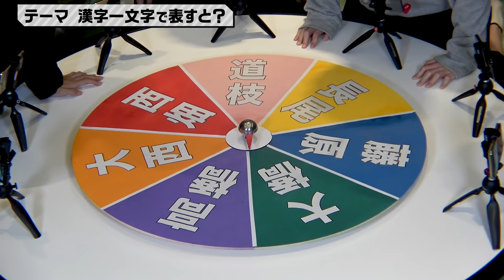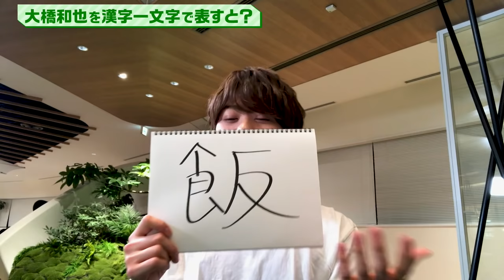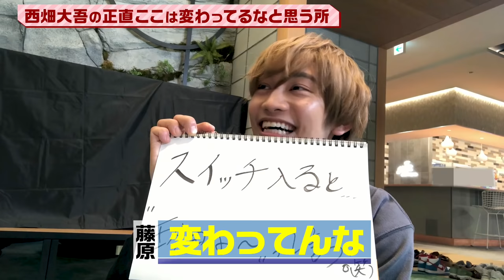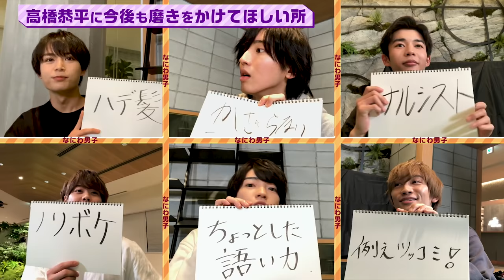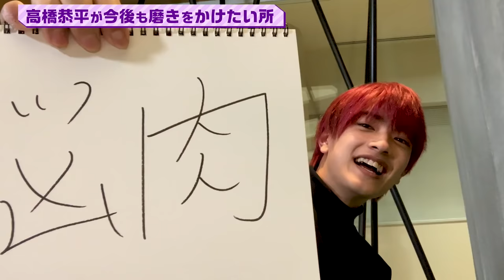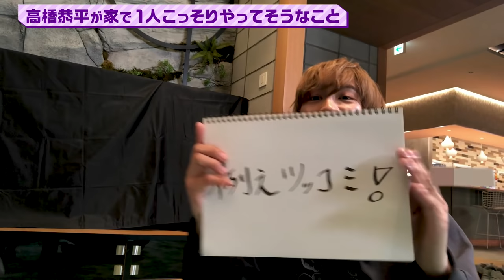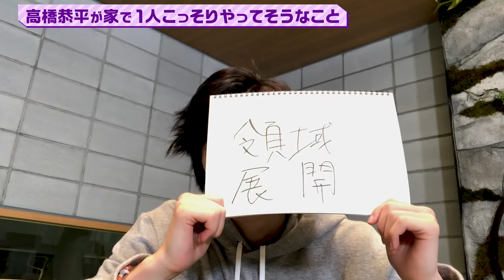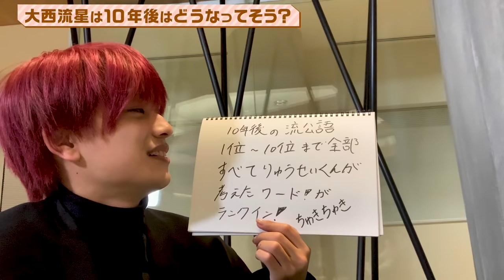なにわ男子【悪魔のルーレット】これは言いたくなかった…!?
どうも！なにわ男子です!!
２ヶ月ぶりの配信！僕たちも待ちくたびれました！
今回も大はしゃぎです!!

悪魔のルーレットのせいでメンバーしか知らなかった話や、自宅でのことまで話す羽目に…「はっすん＆みっちーの一発ギャグ」「恭平のモノマネ」など盛りだくさんです！！

★前回のなにわ男子の動画はコチラ！